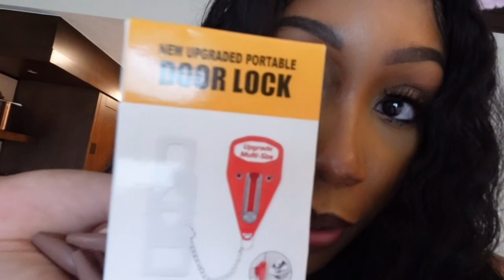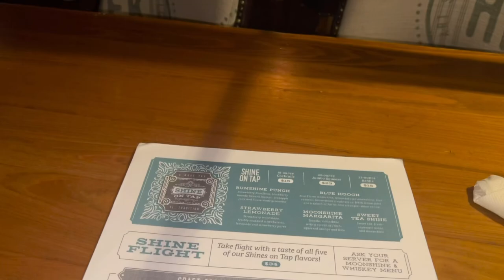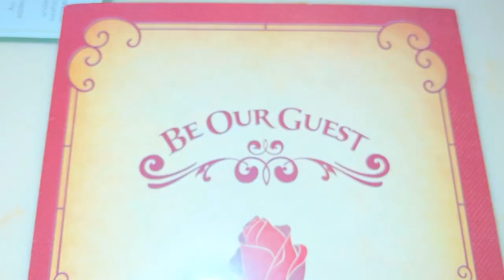SOLO DISNEY WORLD VLOG | MAGIC KINGDOM | OHANA | WILDRENESS LODGE | MY FIRST TIME AT DISNEY | DAY 1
Hey guys! In this video I will be taking you all along on my first trip and solo trip to Walt Disney World in Orlando, Florida! I am staying at the Wilderness Lodge and traveling to all parks!

Wig Link: